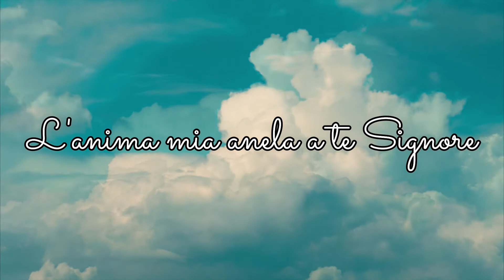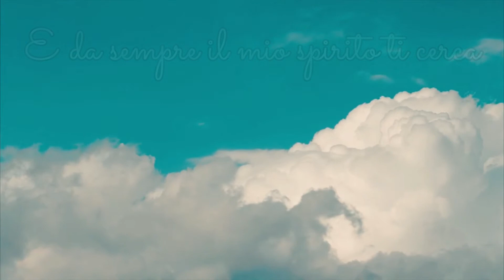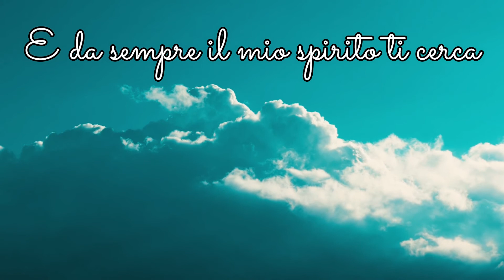L'anima mia anela a Te (Fiorella Schermidori)